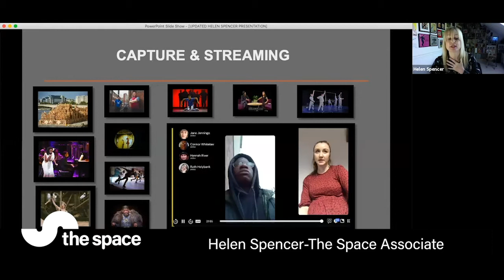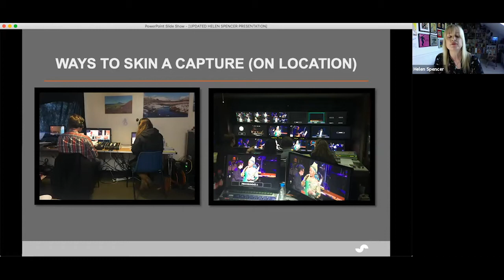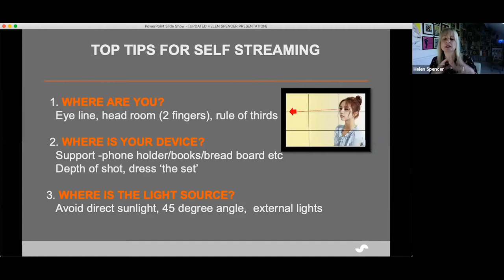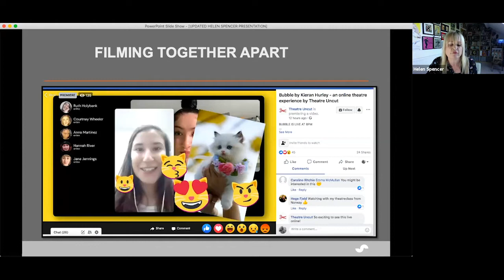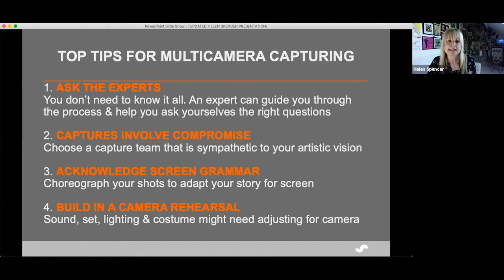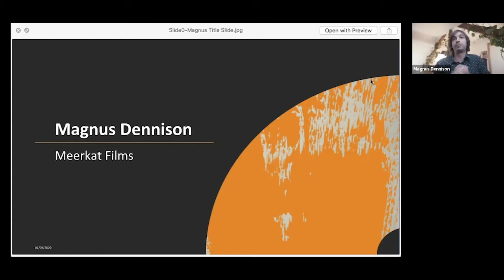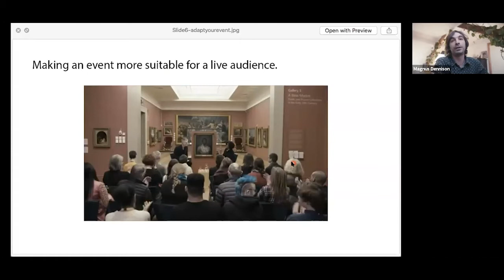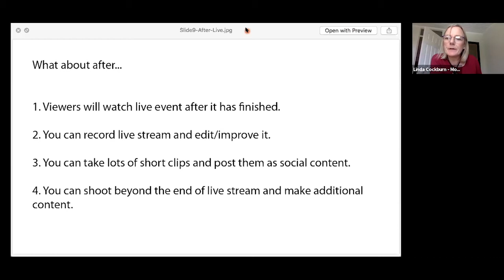Live Streaming and Low Cost Capture Webinar (6 May 2020)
Whether you’re thinking about how you might want to capture a touring production you’ve had to cancel, or what you might offer from your bedroom right now, our speakers offer ideas, guidance and some fundamental dos and don’ts, with plenty of questions answered.

It covers:

* What to think about when planning a capture or live-stream
* Higher and lower cost approaches to filming
* The pros and cons of live-streaming vs. on demand
* Enhancing the quality and impact of your production

Contributors

Helen Spencer is an experienced producer, director and commissioner, and a Senior Associate for The Space. She’ll give top tips for filming and live-streaming, sharing examples from her vast experience of working on projects from big budget to more DIY ways of capturing work. She’ll run through key production considerations and outline where the decisions you take make all the difference creatively.

Magnus Dennison is a filmmaker and live-streaming expert, whose work includes streaming Tongue Fu’s broadcast for National Poetry Day, and the Royal Court’s live-stream of Cyprus Avenue. Magnus will offer a practical overview of filming and live-streaming, and a walkthrough of what you need to think about whether your ambition stretches to a multi-camera production or one person and an iPhone.